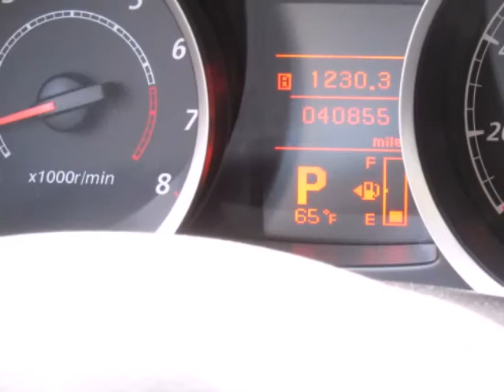2013 Mitsubishi Lancer 4dr Sdn CVT ES FWD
2013 Mitsubishi Lancer 4 Door Sedan CVT ES FWD
VIN: JA32U2FU8DU018987

We think you will love this PRE-OWNED 2013 Mitsubishi Lancer 4 Door Sedan CVT ES FWD which has 40855 miles. It comes fully equipped with Air Conditioning, Anti-Lock Braking System, Cd Player, and many other features.Please call us for a walk around description of the vehicle or to schedule a test drive.